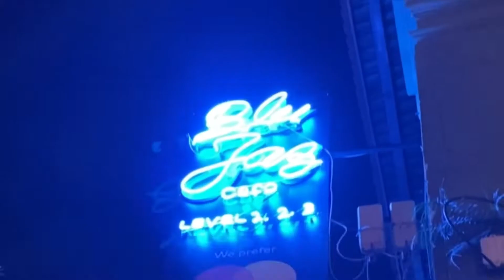BLU JAZ CAFÉ Singapore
Fun night out with good friends and variety of foods here at Blu Jaz Café

Musician: ASHUTOSH

Events Planner : Dorx J.